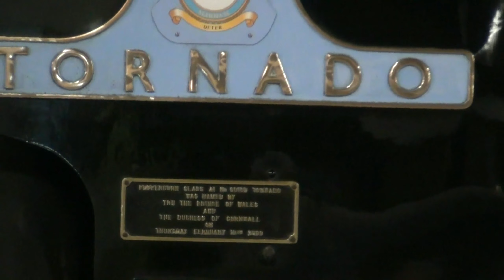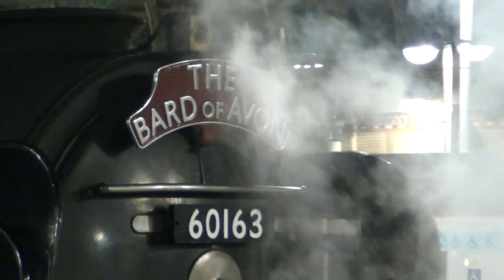Class A1 Tornado steam loco arriving Manchester Piccadilly Rlwy stn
On the 23rd of March 2019  "The BARD of AVON" steam special terminating its return leg of a journey to Stratford Upon Avon and back, providing a quite rare sight of a steam engine beneath Manchester Piccadilly main platforms concourse canopy.